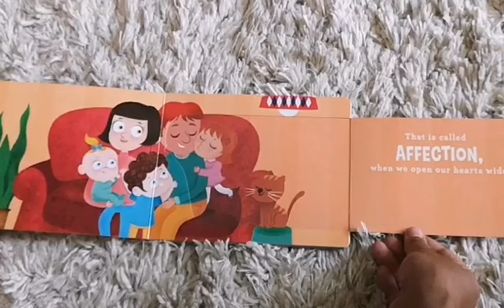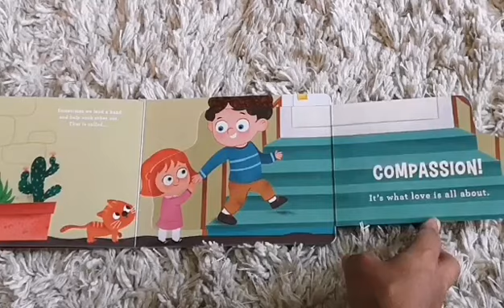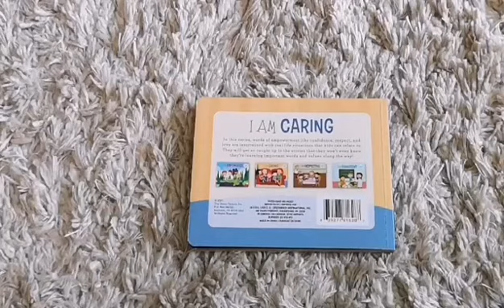I am Caring - A Dollar tree special.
Story title: I am caring. A lift the flap book

All books read in these story sessions have been purchased from our local Dollar tree store.

Books can be so expensive these days, but if you are looking for inexpensive stories to ready to your children, The dollar tree has a great selection of short, fun and educational books suitable for all ages.

All music samples used within this video are taken from the mobile app Inshot.
Musician: @iksonmusic